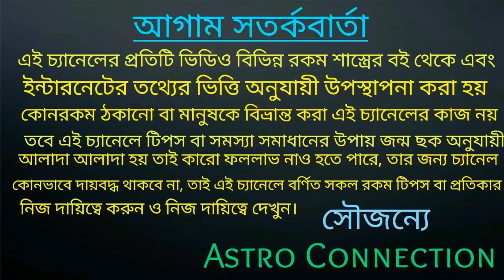চন্দ্রগ্রহণে এই রাশি গুলির উপর প্রভাব ||The effect of lunar eclipse🌘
বন্ধুরা এই ভিডিওতে আমি বলেছি চন্দ্রগ্রহণের ফলে এই রাশি গুলি কি প্রভাব পড়তে চলেছে তা এই ভিডিওতে বলা আছে তাই ভিডিওটি পুরো দেখুন।